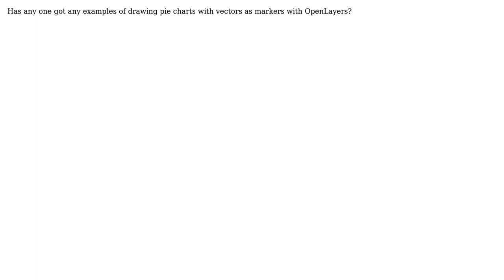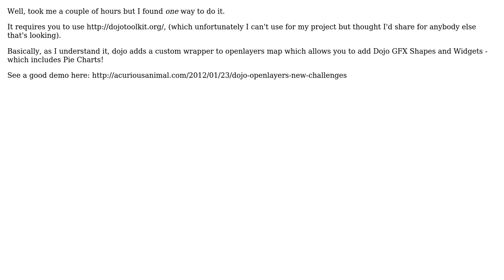GIS: Drawing pie charts with vectors with OpenLayers? (2 Solutions!!)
GIS: Drawing pie charts with vectors with OpenLayers?

With thanks & praise to God, and with thanks to the many people who have made this project possible! | Content (except music & images) licensed under CC BY-SA | Music | Images & others | With thanks to user user18039 user nmtoken user Midavalo user devio user danwild and the Stack Exchange Network Trademarks are property of their respective owners. You are responsible for your own actions.